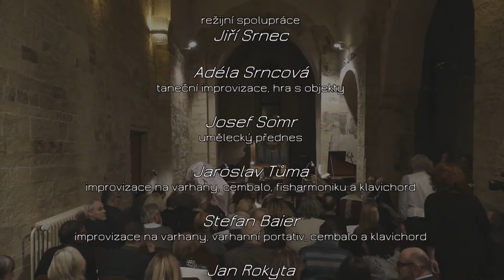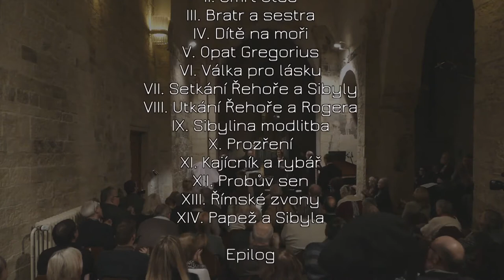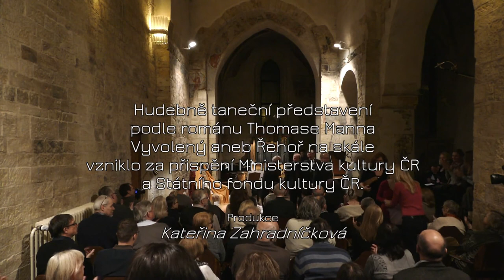Vyvolený aneb Řehoř na skále - kostel sv. Vavřince - verze I.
INDEX:
00:05 Prolog Jaroslava Tůmy
17:28 Začátek představení